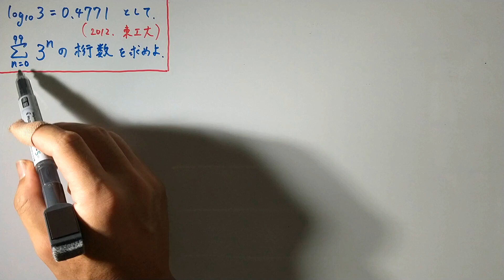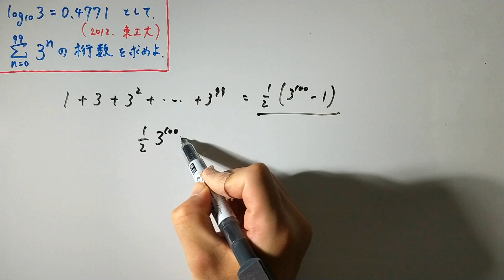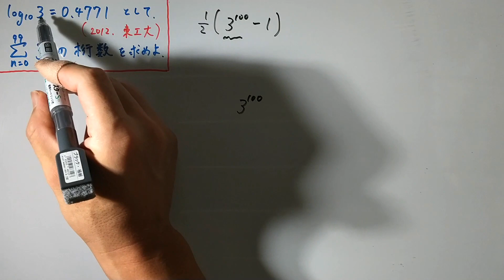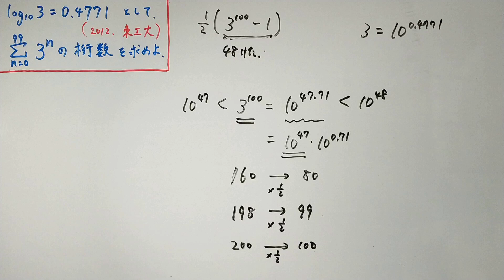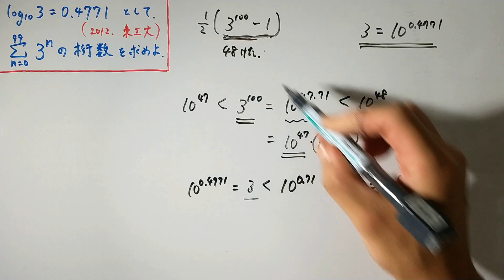【東工大2012】解法２通り 桁数の評価！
いかに評価して桁数を求めるか。
‹補足›
２つ目の解法
３^１００が４８桁であり、３^１００ー１をしても桁数は変わらず４８桁。
そして最高位の数字は１にはならないので１／２をしても桁数は変わらず
４８桁。